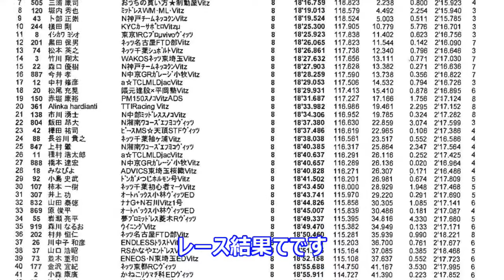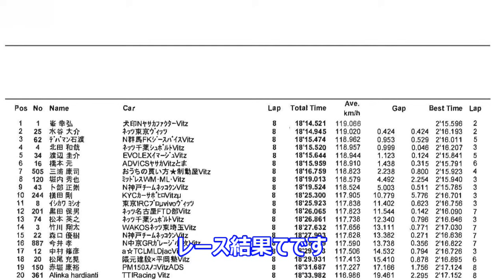トヨタ ガズーレーシング フェスティバルTOYOTA GAZOO Racing FESTIVAL 2017②ビッツレース白熱したバトル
TOYOTA GAZOO Racing   FESTIVAL 2017
「トヨタ ガズーレーシング フェスティバル 2017」
ビッツのワンメイクレースです。台数が多く白熱したバトルです。